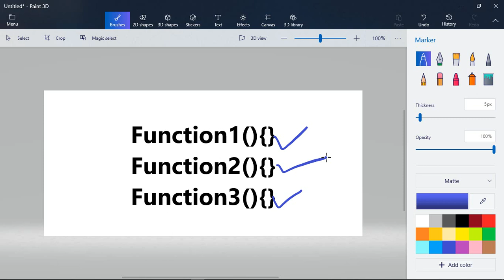25. async vs sync in programming | flutter bangla tutorial | asynchronous vs synchronous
async vs sync . Easiest way to understand asynchronous and synchronous with bangla language.
flutter bangla tutorial.